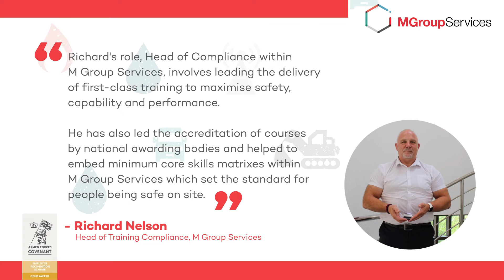M Group Services - Richard Nelson Quote 3